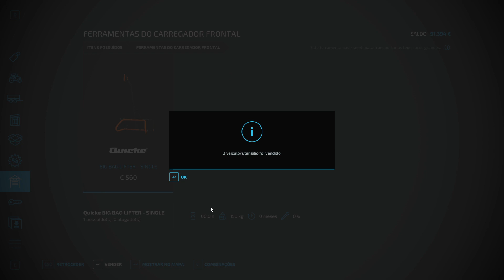COMPREI GALINHAS| Farming Simulator 22 | Ep 03